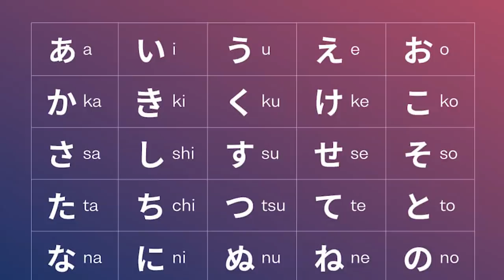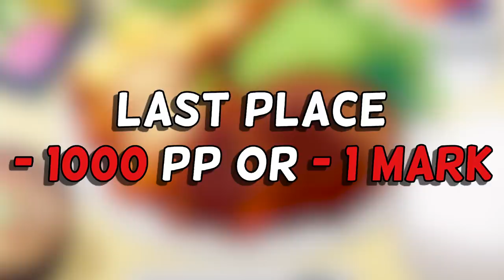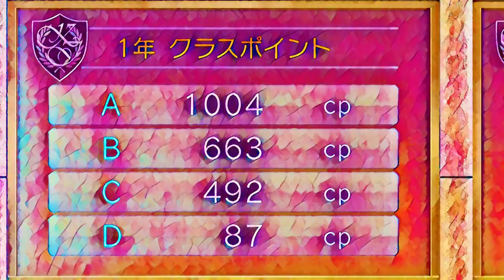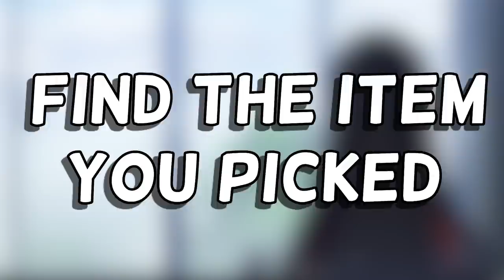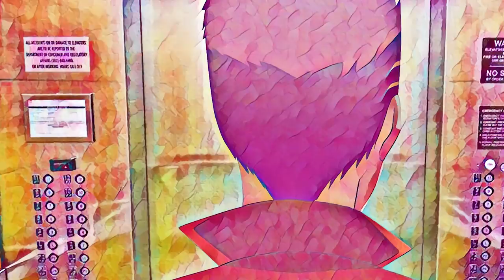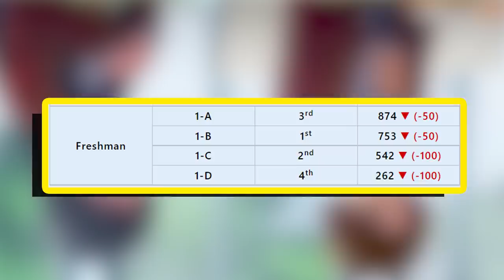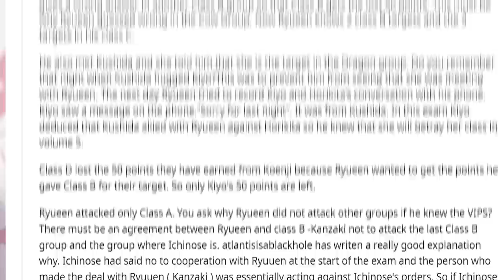CAN Ayanokoji beat Manabu!? | Volume 5 Explained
The final showdown between Ayanokoji and Manabu, we also get our first real appearance from Arisu!

Thread with Volume 4 Secret Plot (Spoiler alert)!

Classroom of the elite Vol. 5 (eBook Kindle)
The Mic I use